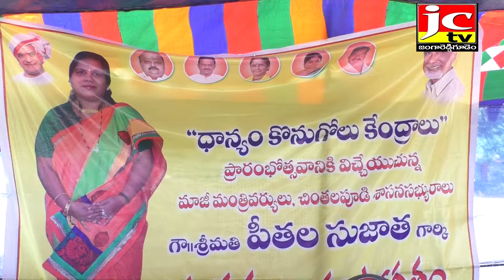jc news jrg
జంగారెడ్డిగూడెం మార్కెట్ యార్డ్ ఆవరణలో చింతలపూడి నియోజకవర్గ ధాన్యం కొనుగోలు కేంద్రాలను ప్రారంభించిన ఎమ్మెల్యే పీతల సుజాత